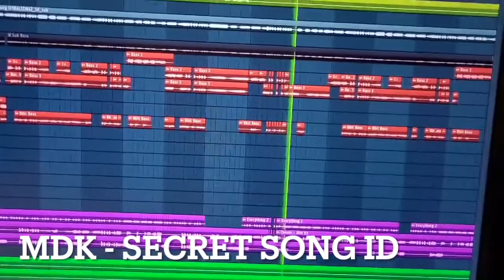MDK - Secret Song ID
If MDK or Robert (Robtop) wants this down then I will take it down